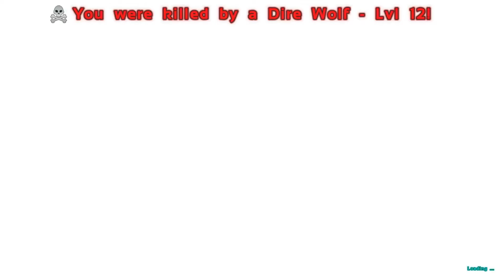Ark: Scorched Earth - A Safe Spawn at Red Obelisk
How to drop a safe spawn at the dangerous red obelisk